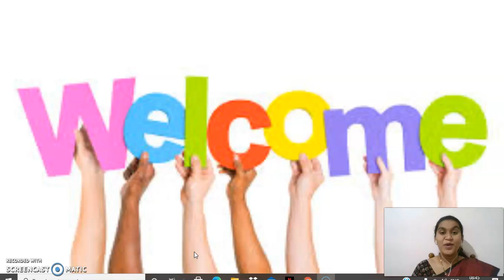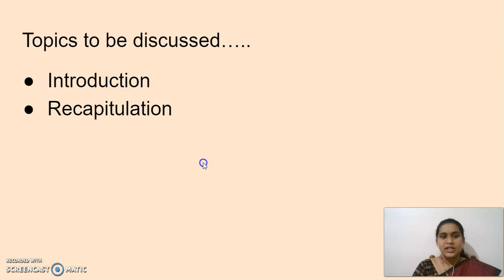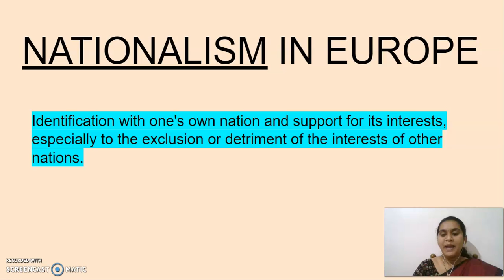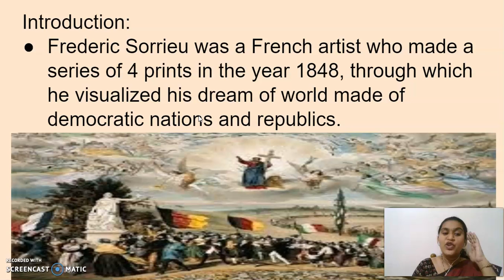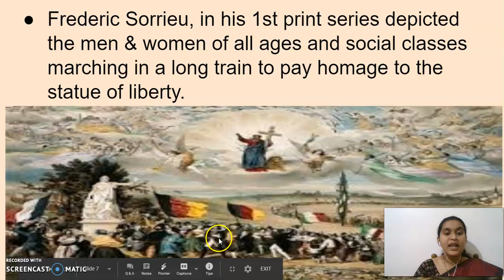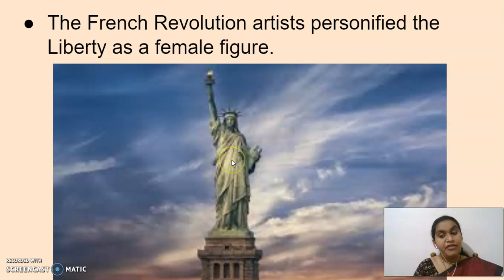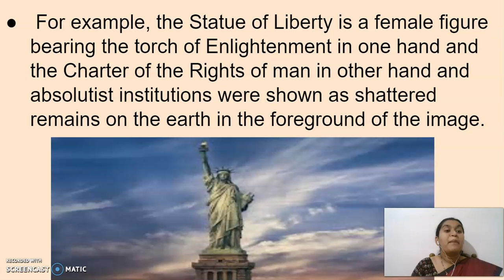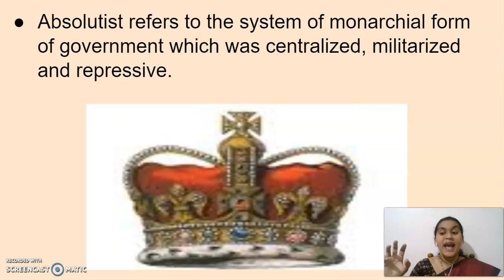GGVS10 SSS CH1 THE RISE OF NATIONALISM IM EUROPE P1